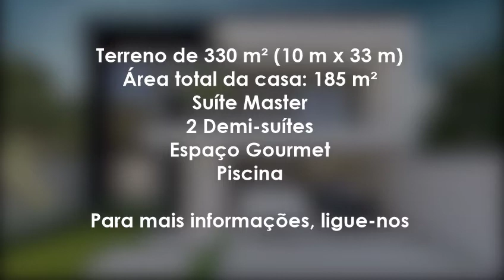IJUÍ IMÓVEIS VENDE! CASA FLORESCER - IJUÍ, RS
Contemplando grandes aberturas, linhas retas e volumes na fachada, que são características da arquitetura contemporânea, conceito usado neste projeto, a Casa Florescer foi desenvolvida para pessoas que priorizam conforto, integração e bom gosto.

Buscando prestigiar grande incidência de luz natural, a casa conta com janelas amplas em toda a residência e as esquadrias em alumínio trazem a leveza e modernidade.

Os ambientes sociais, foram pensados de forma a potencializar os espaços abertos, dando sensação de fluidez, e uma percepção de liberdade integrando com o jardim e a natureza.

Além disso, esse projeto conta com um pé direito duplo na sala de estar, trazendo amplitude e valorizando a fachada da residência.

A casa possui 185 m² de área útil, o projeto foi pensado em todos os espaços, incluindo o pátio externo, área de lazer e piscina integrados.

Contempla garagem coberta para 2 veículos, sala e cozinha integradas, área gourmet, depósito, lavabo e lavanderia.

No segundo pavimento, temos 2 demi suítes com sacada para o lado Norte e a suíte master, sem perder a privacidade e incidência solar, fica voltada para o lado sul.

Ijuí Imóveis - Rua 13 de Maio, 180, Centro - Ijuí/RS

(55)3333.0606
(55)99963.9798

Creci 24.646J